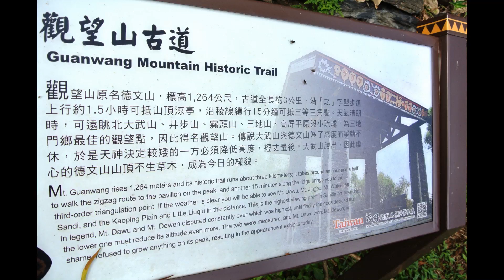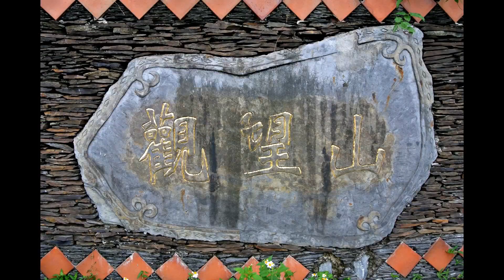台灣真美 三地門觀望山古道